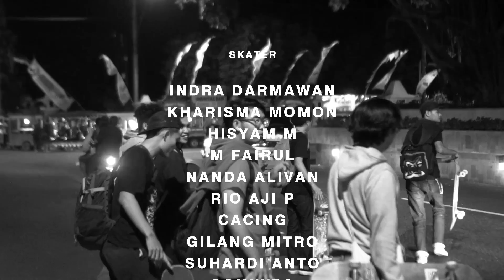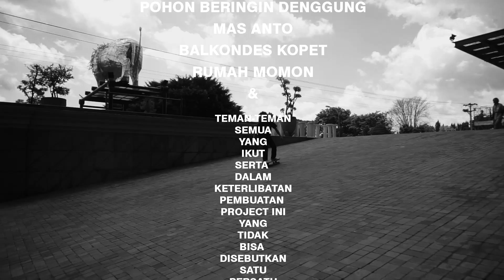BANYANTREE 2020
A Skateboard video called BANYANTREE 2020

Skater :
Indra
Momon
Hisyam
Fairul
Nanda
Rio
Cacing
Mitro
Anto
Soni
Okka
Kiki
Hendra

Filmer :
Soni

Edited by :
Soni
Hisyam